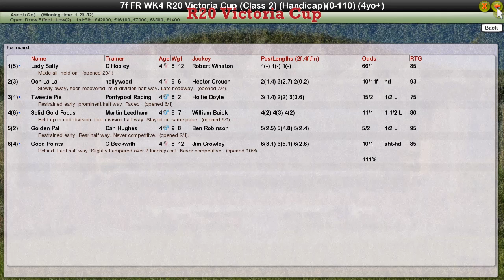FR WK4 R20 Victoria Cup